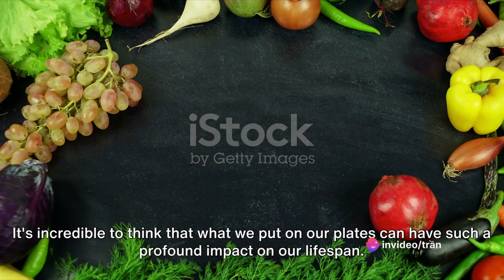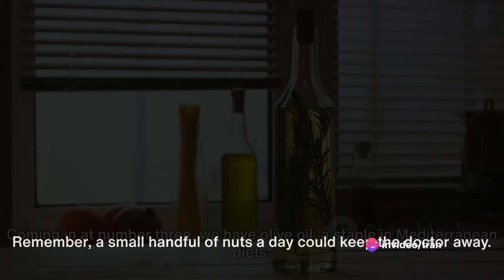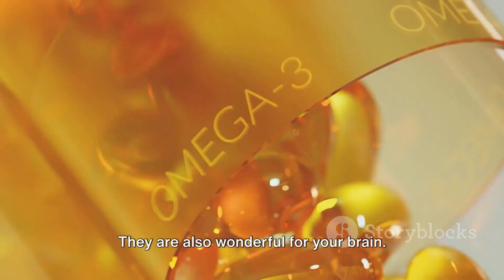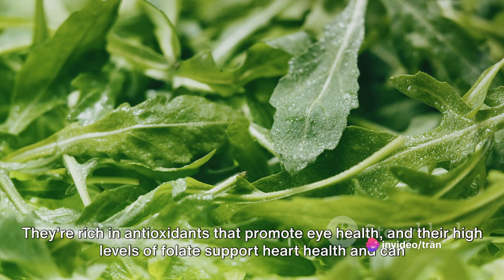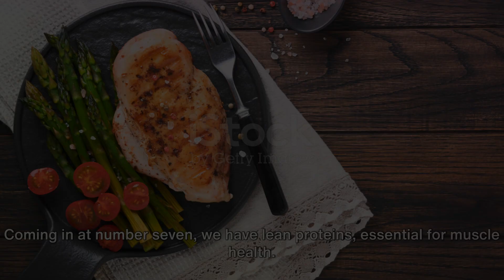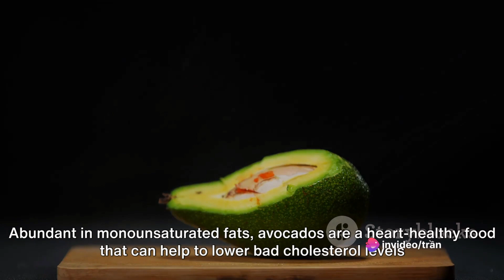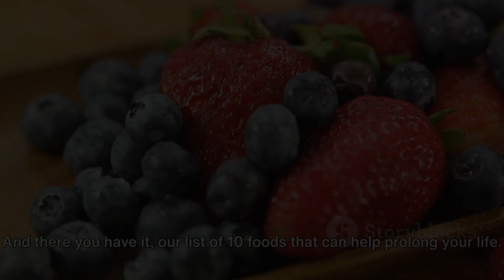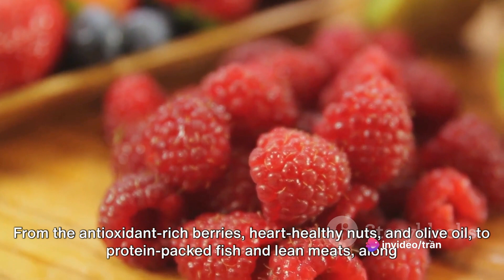Top 10 Life-Prolonging Foods You Need to Know !!!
In this eye-opening video, we dive into the realm of health and longevity. Join us as we explore the top 10 foods backed by scientific studies that can potentially extend your lifespan. From age-defying antioxidants to immune-boosting powerhouses, these nutrient-rich superfoods are not to be missed. Discover the secrets to a longer, healthier life and start nourishing your body with the right fuel. Watch now and be sure to share this invaluable knowledge with your loved ones. Remember to like the video if you find it informative and helpful!

Tran Khoi Nguyen, MD, Otolaryngologist (Ear - Nose - Throat)

OUTLINE:
00:00:00 Introduction
00:00:29 Berries
00:01:09 Nuts
00:02:11 Olive Oil
00:03:11 Fish
00:04:09 Whole Grains
00:05:08 Leafy Greens
00:06:02 Lean Proteins
00:06:59 Avocados
00:07:57 Garlic
00:08:53 Dark Chocolate
00:09:58 Conclusion
00:10:32 End Sting